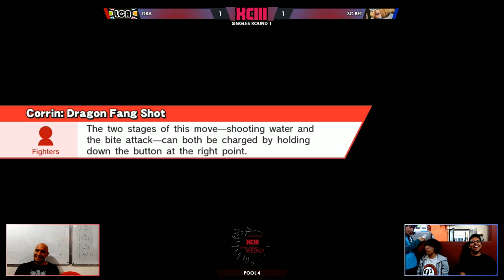Weekly 93 Singles - OBA vs SC|BET